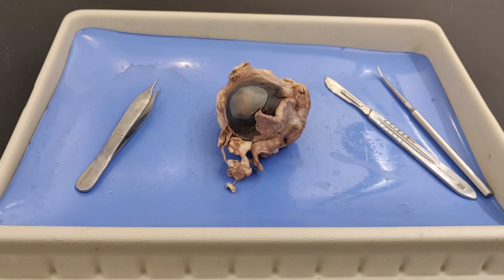Eye Dissection (Cow)